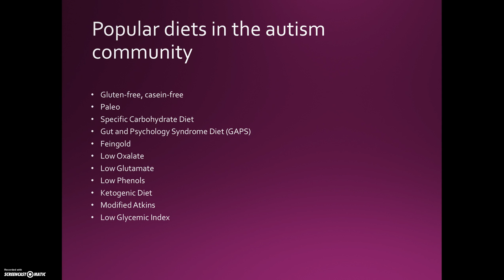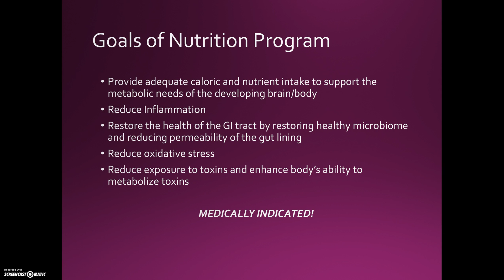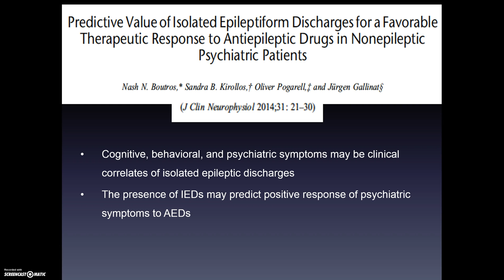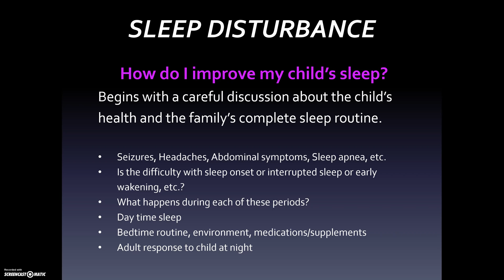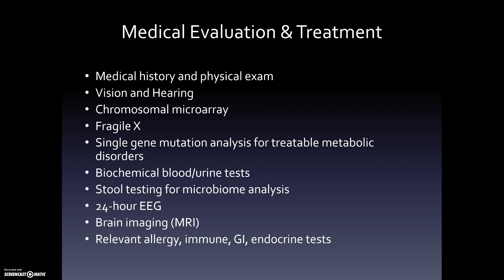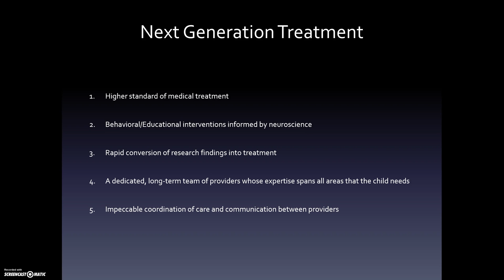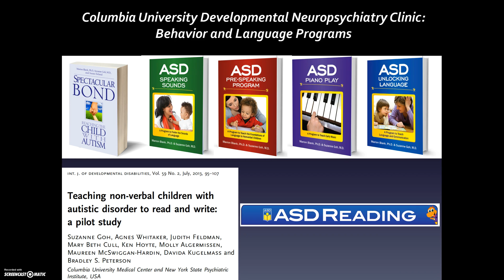Seizures in Autism: Part 3 of 3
By Dr. Suzanne Goh